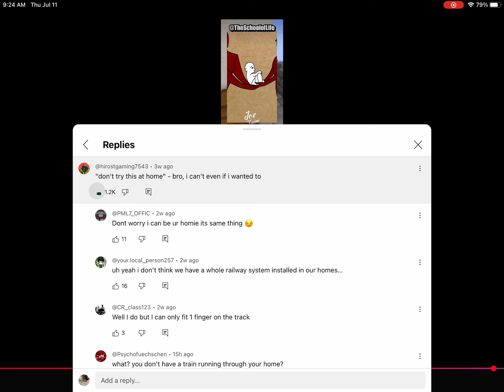I was the 1999th one